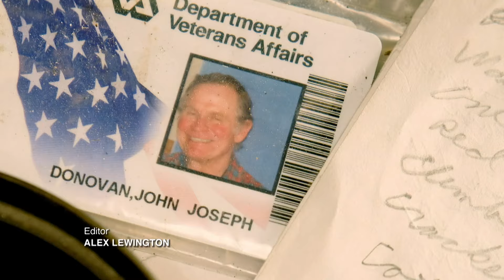A Date From Hell | I Shouldn't Be Alive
A couple go on a tour of the San Jacinto Mountains, only to find themselves lost, stranded and alone for 4 days fighting for their lives and crying out for help.